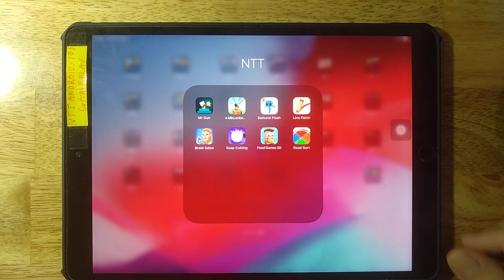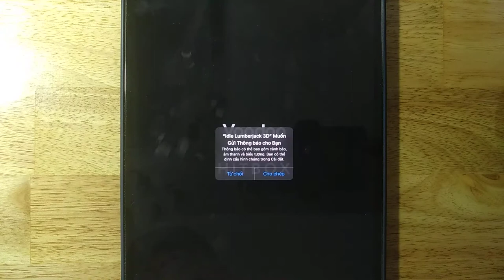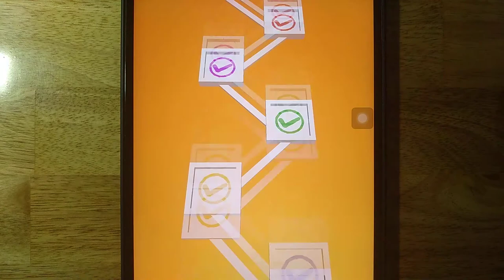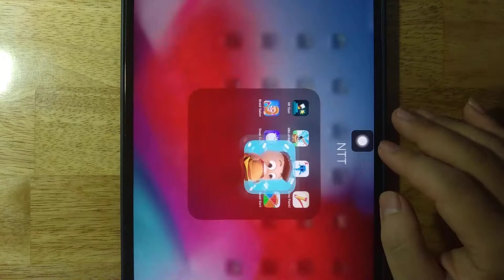Mr Gun,IdleLumberjack,Samurai Flash,Line Paint,Braid Salon,Soap Cutting,Food Games 3D,Bead Sort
Android GamePlay
iOS GamePlay
iPad GamePlay
GamePlay Walkthrough